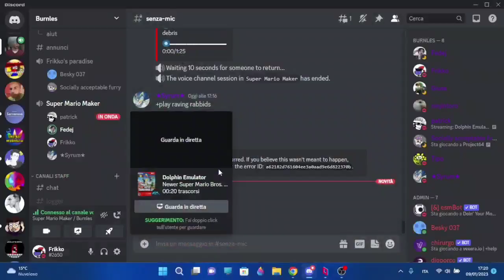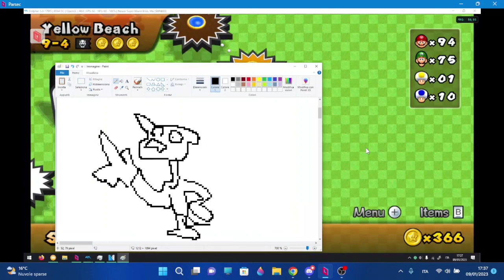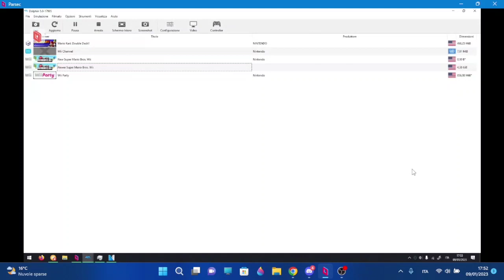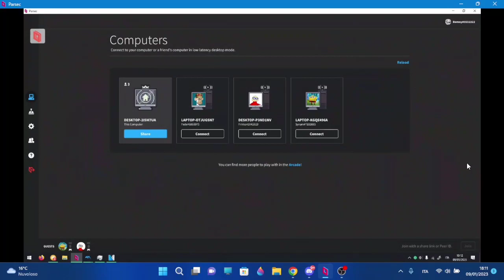ＮＥＷＥＲ ＭＯＮＤＯ ９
Questo video non necessita descrizione